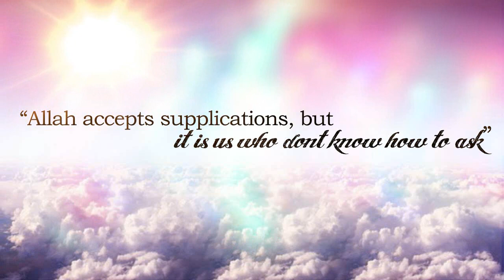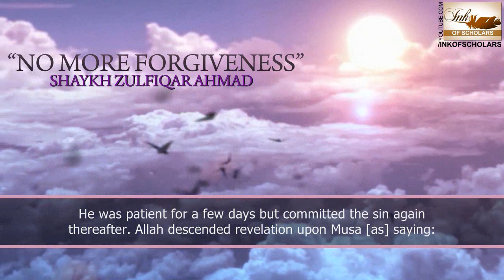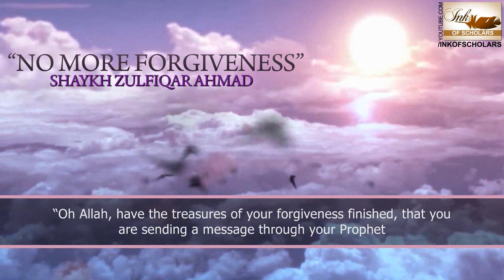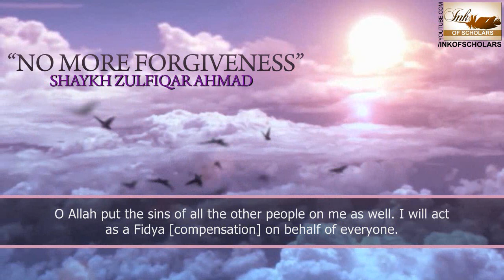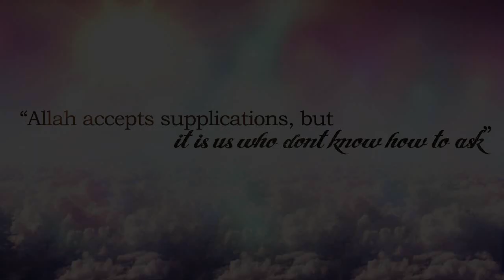No more forgiveness- Sheikh Zulfiqar Ahmad [Emotional]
"No more forgiveness"
By Sheikh Zulfiqar Ahmad

An emotional clip translated into English where Shaykh talks about a person from the people of Musa [as] and his predicament which results in an amazing dua and rewarding conclusion.

Shaykh's lectures go stright to the heart...Subhanallah!
His talks are basic/emotional/simple to understand/powerful